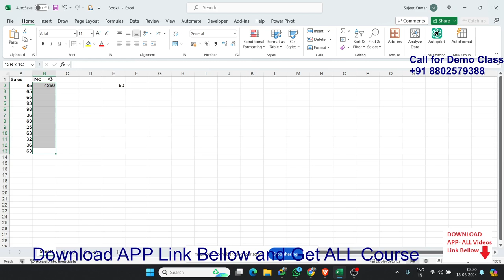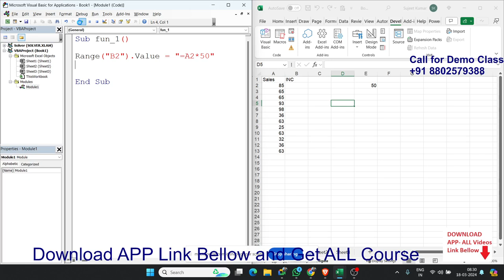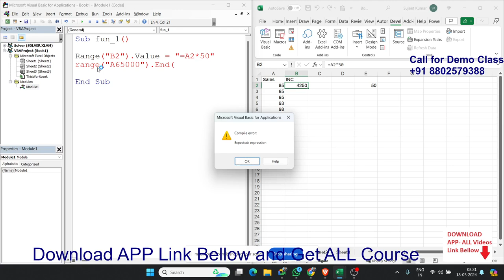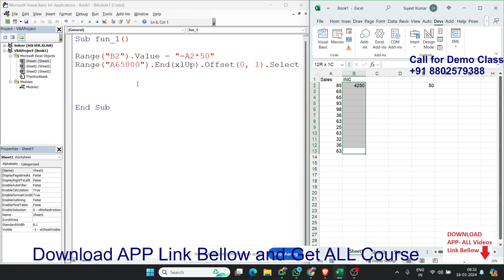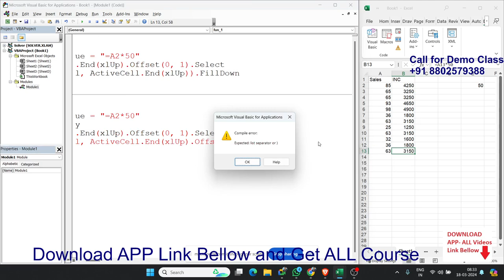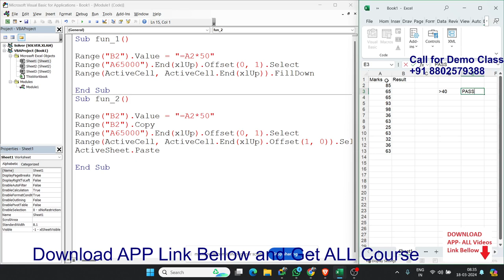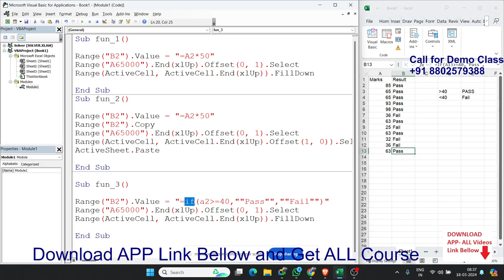VBA Macros Tutorial in Hindi